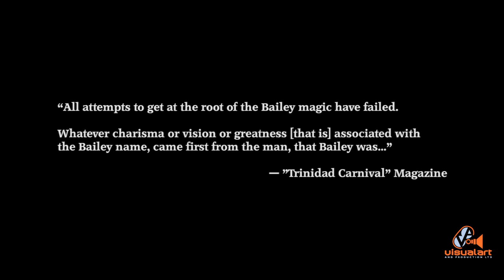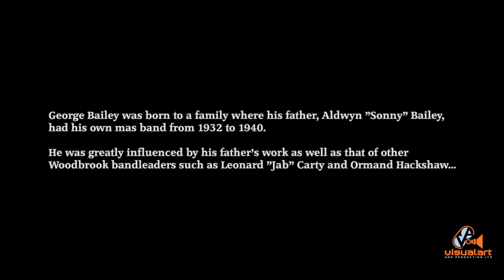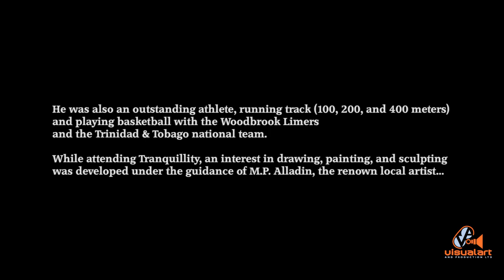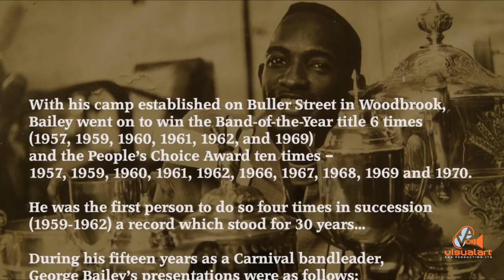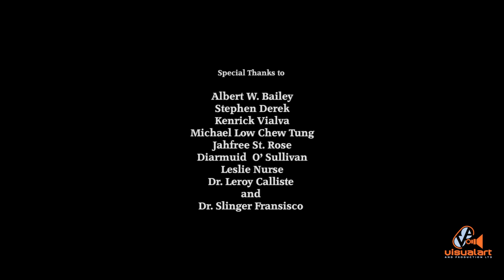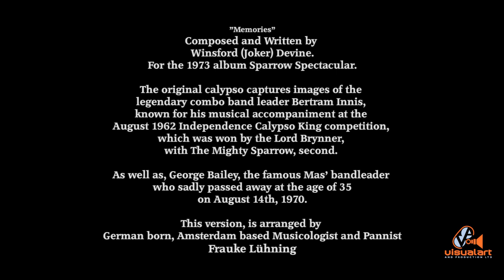Memories - George Bailey Trinidad Carnival's Greatest Bandleader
Memories - George Bailey - Trinidad Carnival

A Film by Aldric G. Bailey

 In 1959, Your Uncle George, the most famous of all the bandleaders, had produced Relics of Egypt...

To me, Relics Of Egypt, was a continuation of Cecil B. De Mille's "The Ten Commandments"

and then he went on to win 3 more consecutively, that would be '59, '60, '61 and '62

But... In your Uncle's band...

There was a... an individual who to me is the greatest individual in the History of Carnival, throughout The World...

Because he is the first and only person ever, to produce a costume, that transcends all civilizations...

Which is really the concern of all men...

Stipulated when the reknown English poet Keats, said, 'Beauty is truth, truth beauty,' —
that is all Ye know on earth, and all ye need to know.”

 John Keats - English Poet
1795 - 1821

Well, the individual, Terrence Evelyn, more popularly known as "Terry", produced a costume called, "Beauty in Perpetuity"

Obviously it would be difficult nay, nearly impossible, to produce a costume like that even every ten (10) years, but, to me, that is where we went, (I don't want to say "wrong") but we didn't try at least to keep up, with what that fella was saying...

That the most important thing on the Earth is "Beauty"

That is what, I think, we have lost...

Carnival needs, people like your Uncle, Evelyn, get Minshall, back into the arena...

Because no one I t hink, would like to go to Madrid, and go into The Bullring, and then you are told, "The best Bullfighter isn't facing the bulls"

Which is what we are really seeing here... People come to Trinidad and Minshall isn't producing a band and he is alive, people come here and Evelyn is not on the stage and he is alive...

[It] comes back again to what I had mentioned, what Uncle George say... "Tears of The Indies"...

I, again, like I say, I'm on the outside looking in... and  I was born in a time when, with respect, you know 15 Buller Street... I don't need to tell you, there used to be the empty lot behind... Several costumes, have gone over that wall to make their way up to the savannah to compete, King and Queen of the Bands...

I've lso heard stories of 15 Buller Street, being a Mecca of craftsmanship, Everything used to take place from screen printing to leather craft to papier mache to macrame to, you know, all of these crafts...

It was like... ummm... A University of sorts, a repository of creative genius...

That is where, when your Uncle decided to play The Realm of Fancy Bats and Clowns, it was from that, call it, potpourri, that Evelyn would choose to play "Beauty in Perpetuity"... so... you have to give...

Something went on in 15 Buller Street, it's there that Evelyn I understand, would sit down and be making these circles and circles...

So 15 Buller Street needs to be investigated and I don't mean 15 Buller Street alone, but all who came out of 15 Buller Street, like, the young boy, Stephen Derek, who is a, who is the main product of your father... So that... That's why I told you in the beginning Aldric, I really don't know...